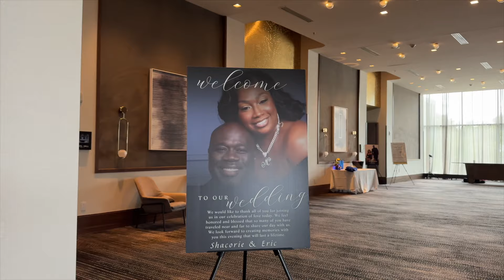Magee Wedding Highlight Video